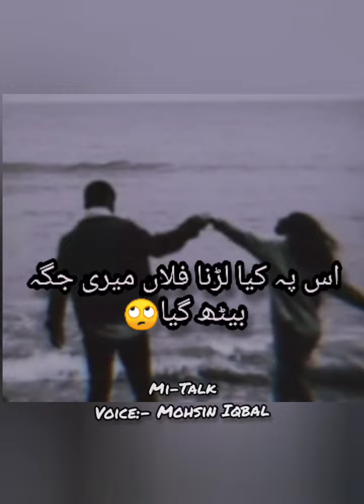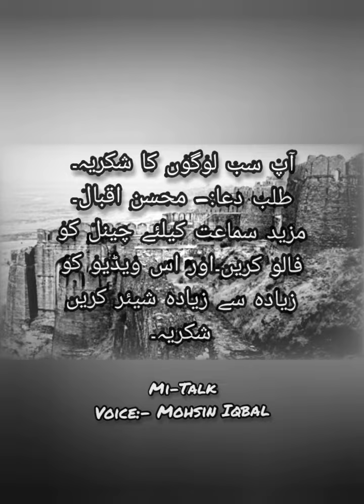Tara chup rahna mary zahn m kya bath geya by Mi-Talk production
writer:- Tehzeib Hafi
voice:- MOHSIN IQBAL
Mi-talk production